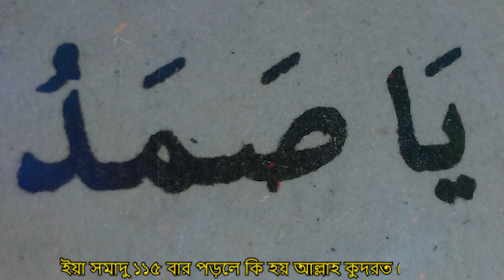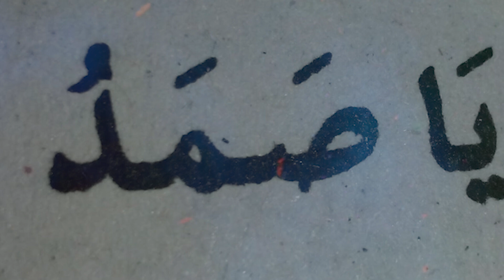ইয়া সমাদু ১১৫ বার পড়লে কি হয়? আল্লাহ কুদরত দেখুন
🌐 Follow Us-